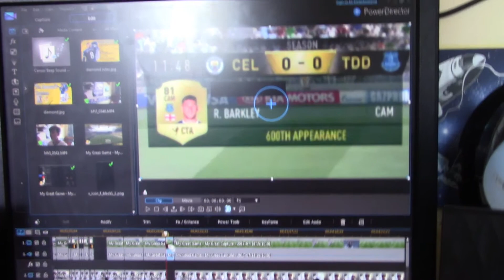The Diamond's Divisions #25-A lot has happened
T-Mass-Bow And Arrow (NCS Edition)
Ahrix-Nova (NCS Edition)